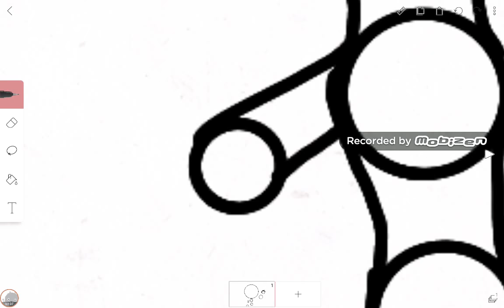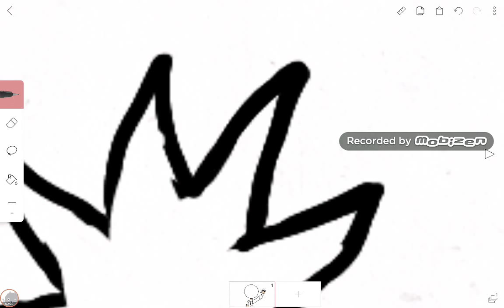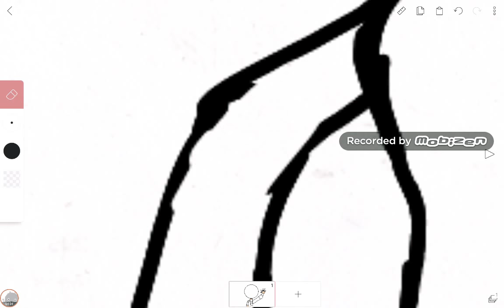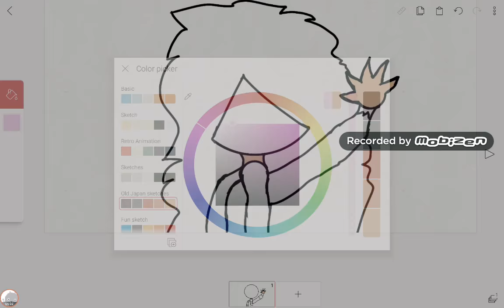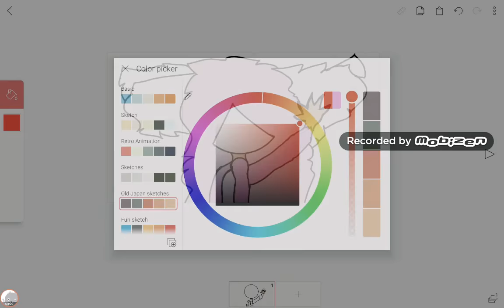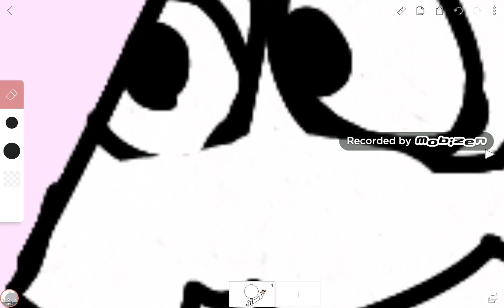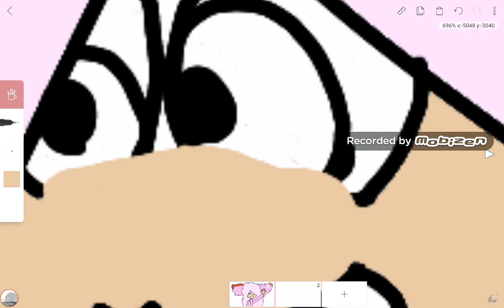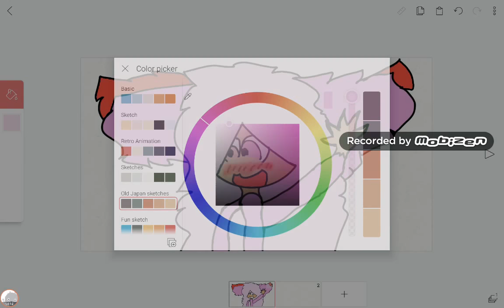Kawaii fox slow paint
SO.FREAKING.KAWAIIIIIII